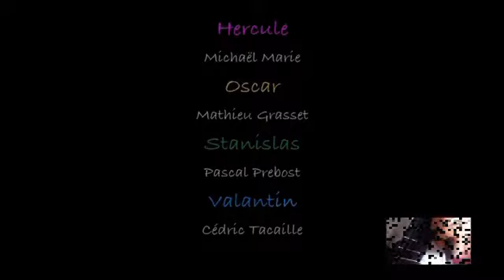QCUP - Bêtisier : Le Coaca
Premier bêtisier de QCUP. Il n'est pas forcément hilarant, et suit la construction d'une scène.
Et pardonnez moi les quelques ratés de montage, mon PC comment à ne plus trop tenir la route.